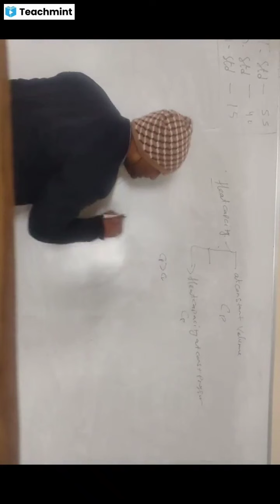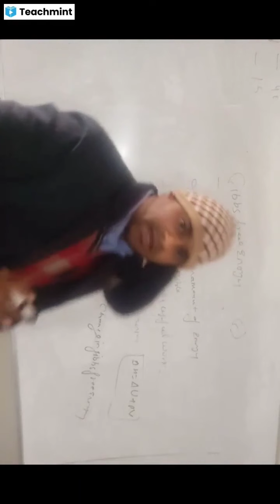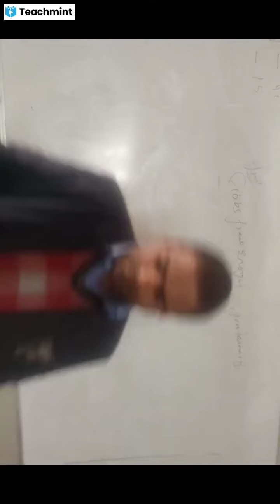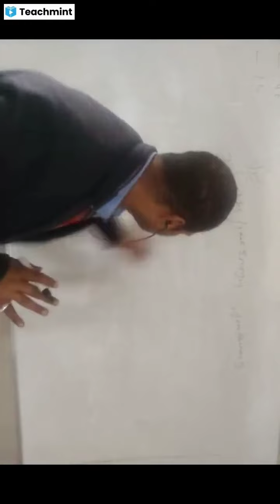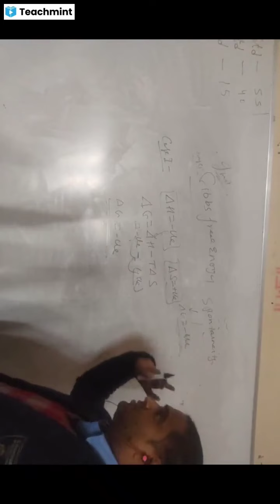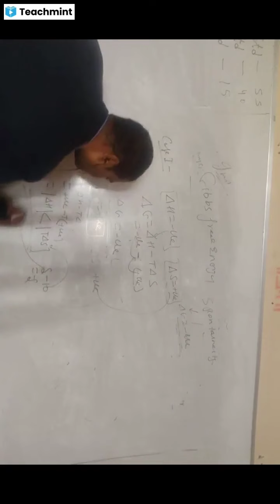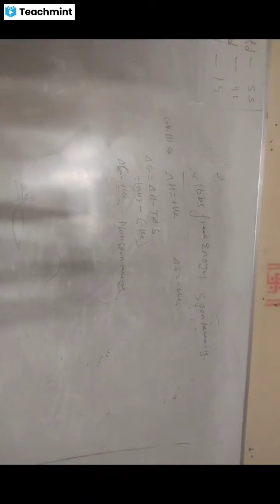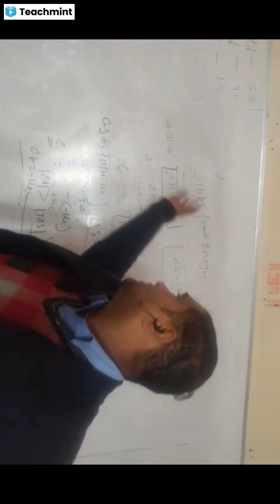Class l 11, 12ll Gibbs free energy change and spontaneity of reacton